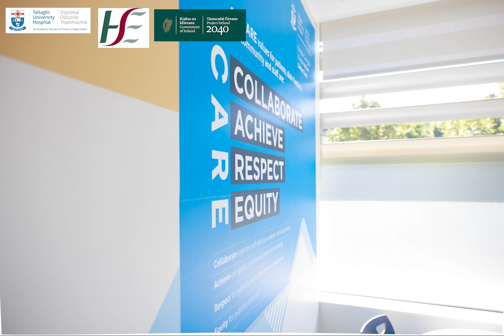Official Opening of new Intensive Care Wing at TUH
On August 26th 2022 TUH hosted a visit by Minister of Health Stephen Donnelly TD as he officially opened our new 1,750 m2 Intensive Care Wing.  The expanded space on the first floor of the Hospital has 12 ICU beds, each of which are in a single room. The additional beds which provide care to the most critically ill patients are located across two zones, each with their own central nursing station.

The new ICU expansion represents a major service development for TUH and the Dublin Midlands Hospital Group (DMHG). The Critical Care Area in TUH caters for a catchment area of 650,000 people and prior to today’s opening comprised of nine Intensive Care Unit (ICU) beds, five Post Anaesthesia Critical Care Unit (PACCU) beds which manage elective and emergency postoperative patients and two High Dependency Unit (HDU) beds located in the coronary care unit. The additional beds will enable the Hospital to continue to provide high quality medical care to the increasing numbers of critically ill patients.